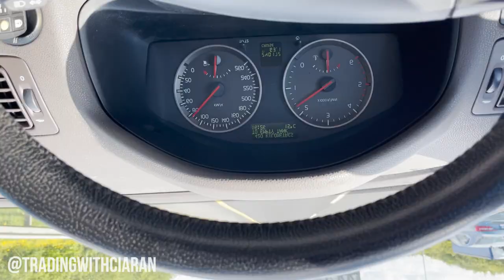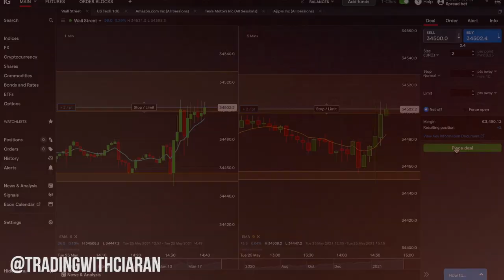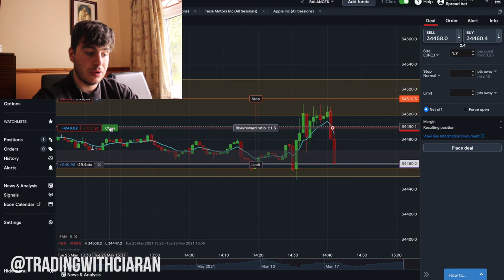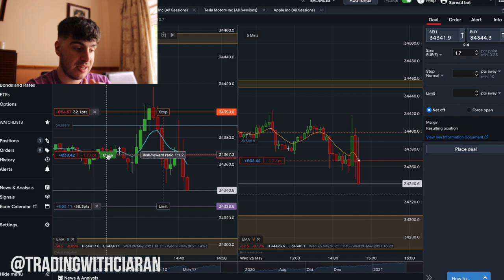How I Made $100+ In Under 2 Minutes! (2 LIVE TRADES)